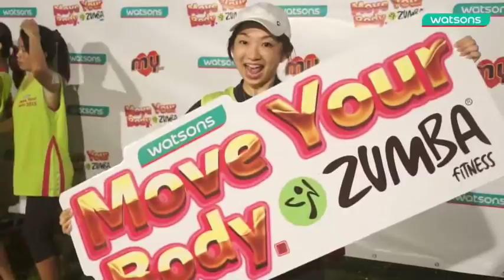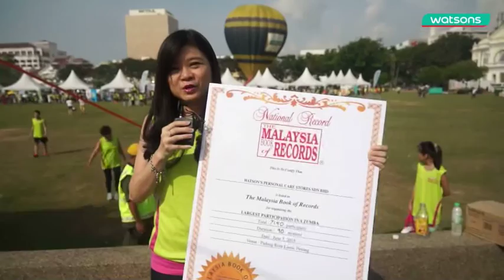Watsons Move Your Body Zumba on 7th June, Penang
Last month, we had a mindblowing event with more than 7000 fans! Watch and relive your Watsons Move Your Body moments in Penang!